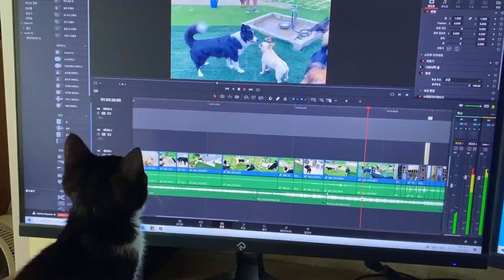Madang,Ouul Daily Sketch on June.27